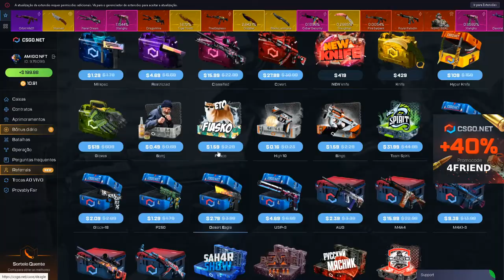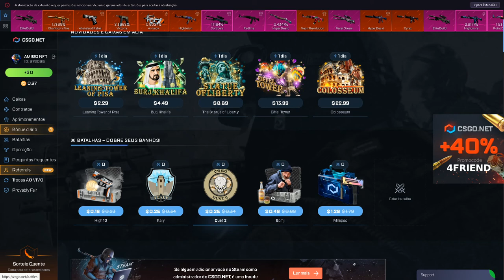REESTOCANDO BRINDES + AVISO DE BONUS A TODOS - ABRINDO CAIXAS NO CSGO.NET